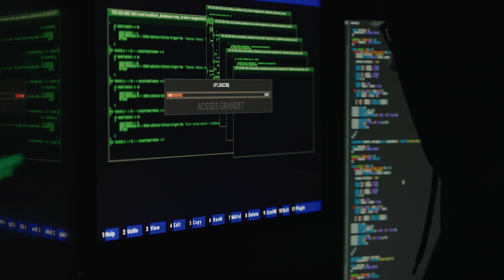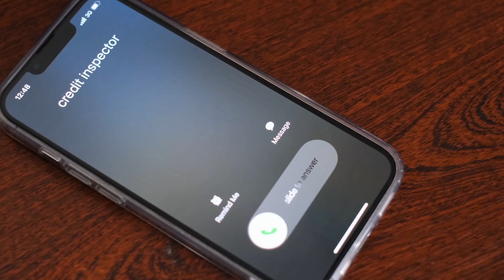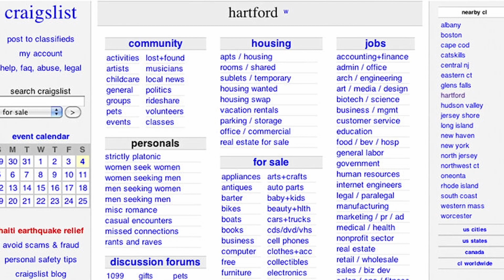Three Types of Tax Scams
Learn from these three exposed tax scams and protect your hard-earned money.